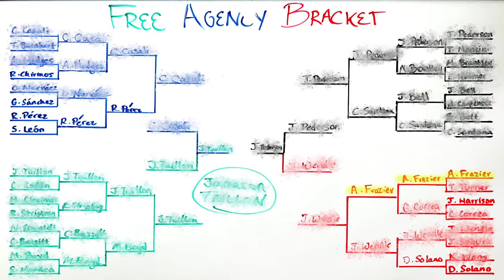Orioles trade for Darwinzon Hernandez, sign 27 international free agents | MASN All Access Podcast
Paul Mancano and Brendan Mortensen review the results of the All-Future Orioles Draft (3:50), provide an update on the Free Agency Bracket (7:00), run through the Orioles' backup first base options (9:55) and discuss Baseball America's new Top 100 Prospect list (18:05). Then they talk about the O's trade for Darwinzon Hernandez (27:20), give their guesses for the O's Opening Day bullpen (34:50) and talk about the team's new class of amateur free agents (42:30).